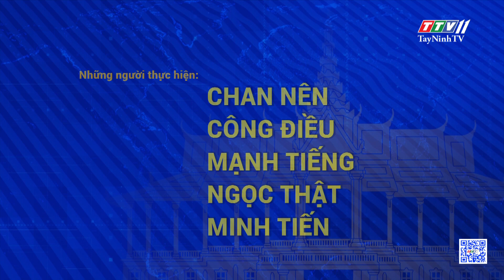Độc đáo kiến trúc chùa Khmer | PHÁT TRIỂN VÙNG ĐỒNG BÀO DÂN TỘC THIỂU SỐ | TayNinhTV